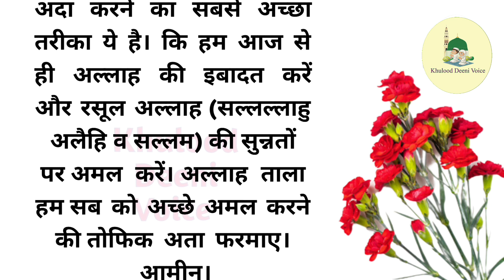अल्लाह का एहसान हम पर।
नबी सल्ललाहू अलैहि वसल्लम का वाक्या |Hazrat Muhammad ﷺ Ke Bachpan Ka Waqia |
फातिमा और हजरत अली का वाकया 😭|bibi fatima aur hazrat ali ka waqia |
पापी लोग हमेशा खुश क्यों रहते हैं और पुण्यात्मा हमेशा कष्ट में क्यों रहते हैं।। जानिए यह कथा।। धर्म।
अल्लाह का एहसान हम पर, हुद हुद का वाकिया, hud hud ka waqiya, एक अल्लाह वाले बुजुर्ग का किस्सा, allah Wale bujurg ka waqiya, Ahsan 24, islamic stories, prophet stories, islamic lectures, ramzan, stories of the prophets, quran stories, sachcha waqiya, सच्चा वाकिया, hindi stories, lessonable story in hindi, motivational quotes, moral story in hindi, acche vichar, Inspirational story, emotional story in hindi, heart touching story in hindi, motivational story in hindi, Inspirational story, short stories in hindi, kahani in hindi, kahaniya in hindi, hindi quotes, short stories in hindi, सीख देने वाली कहानियां, हिन्दी कहानी, दिल को छू लेने वाली कहानियां, सामाजिक कहानियां, परिवारिक कहानियां।मन के गंदे विचार खत्म हो जाएंगे अभी सुनों Buddha Inspired, बूढ़े गिद्ध ने बताया कि बुढ़ापे में औलाद साथ क्यों छोड़ जाती है, हमेशा खुश रहने के लिए चार तरीके अपनाए, कौन है सबसे बड़ा?/भूख,प्यास,नींद और आशा में सबसे बड़ा कौन है, THE DHAMMAPADA ।।धम्मपद। OSHO मैं,भाव को कैसे दूर करें | ओशो के विचार, cute romantic ringtone || cute Love story, Vastu shastra ससुराल में राज, बूढ़ी मां की कहानी। जैसी करनी वैसी भरनी। story hearttouchingstory @khuloodvoice, Mujhse Door Na Jaya Karo, त्रिजटा किसकी पुत्री थी | त्रिजटा किसकी अवतार थी, तीज का सिंधारा (सिंजारा)| बहू बेटी में फर्क | लेन देन के नाम पर बहू से अत्याचार क्यूँ समाज की सच्चाई, जीवन में सुख दु:ख भाग्य से मिलता है या फिर कर्म से जानें, धैर्य ने की इली को सच बताने की कशिश, असहनीय दर्द, फ़कीर नागार्जुन की कहानी:ओशो की जुबानी।असल में होश हो तो सब कुछ वही रहता है परंतु सब कुछ बदल जाता है, Suvichar | An Emotional Heart Touching Story, खुद पर ध्यान दो लोगों पर नहीं, भाग्य का लिखा हो कर रहेगा, Suvichar Hindi Kahani, दीदी और में गर में अकेले, मेरा जीवन ललकार बने, असफलता ही असि-धार बने.